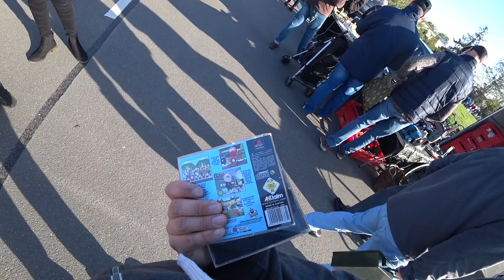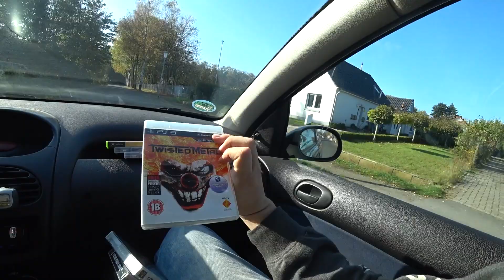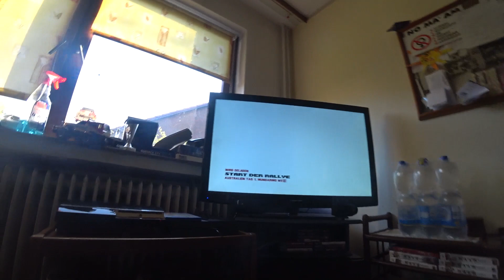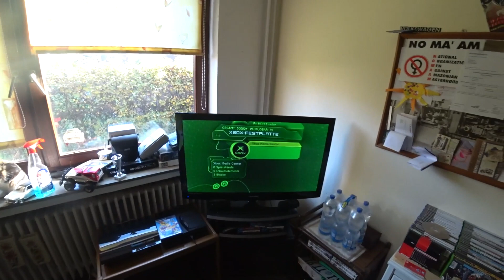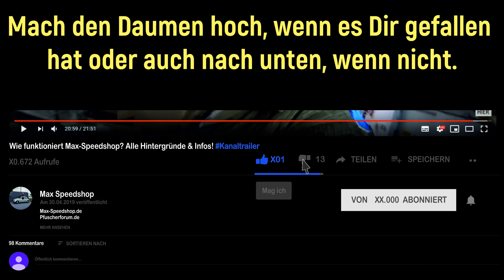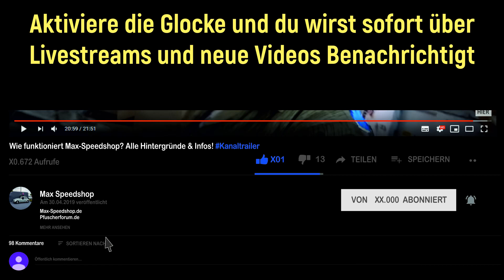Flomarkttour: Eine Xbox für 4€?? Was ist drauf & geht sie noch?? Playstation 1 Titel [PICKUPS]!!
Schnäppchen jagen, billig kaufen ... unterwegs mit der ganzen Familie auf dem Sonntags Flomarkt in Metjesdorf. Beim letzten mal fand dieser am Fliegerhorst statt, diesmal auf einem Großmarktgelände.